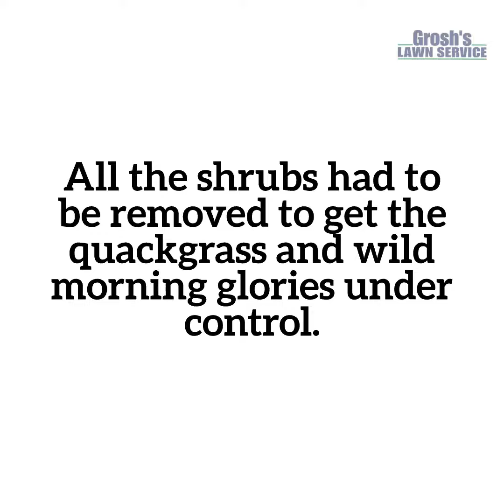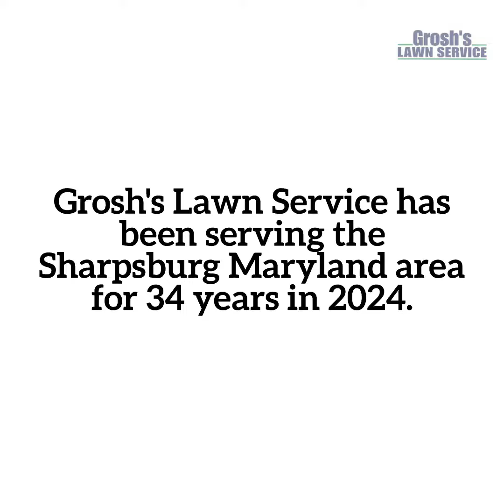Shrub Removal Sharpsburg Maryland Landscape Contractor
Landscape Company Sharpsburg Maryland

Local Landscaping Contractor Grosh's Lawn Service offers Shrub Removal in the Sharpsburg Maryland area.

Sometimes the shrubs just have to go from your landscaping and Tom and the team at Grosh's Lawn Service can help you.

From Landscape Design Build to shrub removal and stump grinding, Grosh's Lawn Service will work with you from start to finish on your landscaping enhancement project.

Contact Karen and Tom Grosh of Grosh’s Lawn Service now to schedule your landscaping consultation here in the Sharpsburg Maryland area, Washington County Maryland and the tri-state area.

Never underestimate the value of your free time!

Grosh's Lawn Service has been the landscaper of choice in Sharpsburg Maryland area for 34 years in 2024. Trust your shrub removal and landscape work to the experts at Grosh's Lawn Service.

Grosh's Lawn Service is a locally family owned and operated American small business serving the Sharpsburg Maryland community, Washington County Maryland and the tri-state area since 1990.